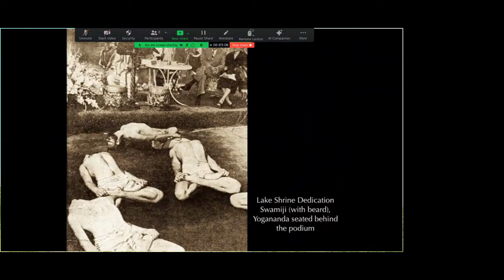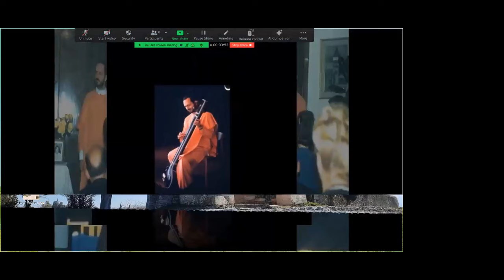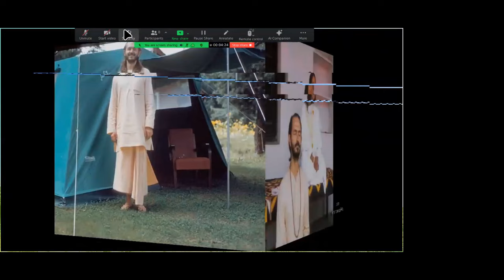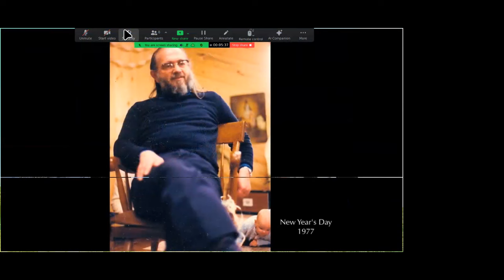Yogoda, chant & méditation : Swami Kriyananda - fondateur des communautés Ananda (1)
0:00 Introduction
1:26 Enseignement
6:23 Commentaires
9:15 Yogoda
24:20 Chant
29:59 Méditation guidée

Pour apprendre Yogoda, la technique de recharge en énergie qui affine la perception du corps d'énergie :

Ananda Francophone offre des méditations guidées gratuites et quotidiennes, de 7h à 7h50, en ligne sur zoom. Ceci afin de faire connaître les techniques de méditation et les enseignements donnés par Paramhansa Yogananda, auteur de 'l'Autobiographie d'un Yogi'.